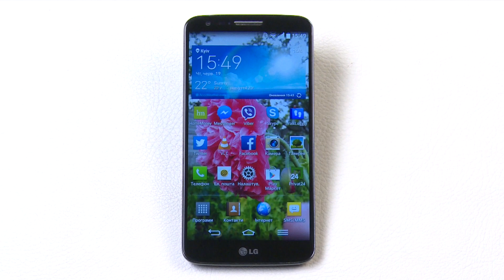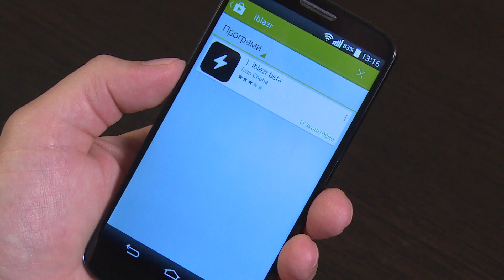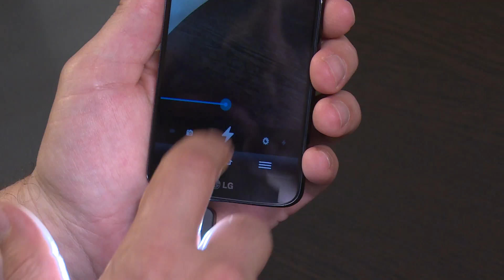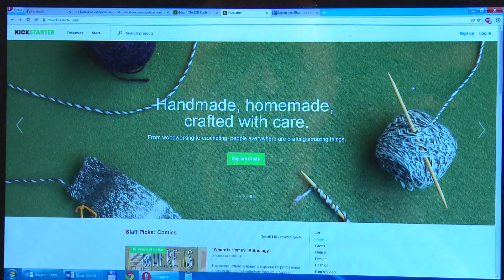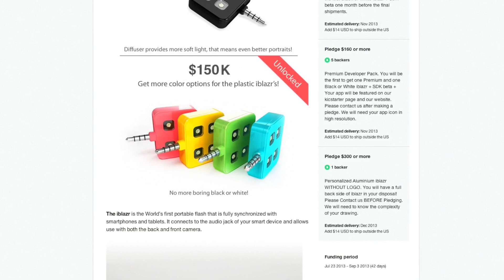iBlazr -- спалах для смартфона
ТехноПарк: iBlazr -- успішний український проект